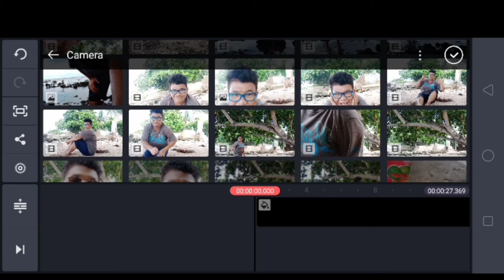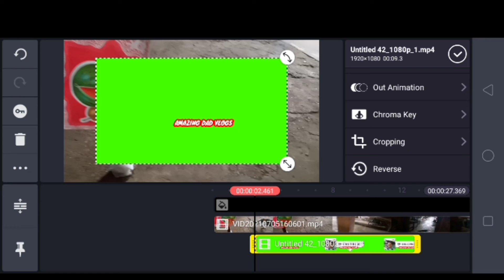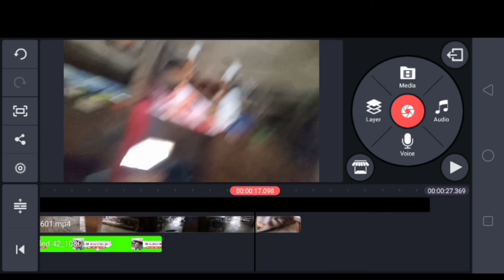HOW TO USE GREEN SCREEN IN KINEMASTER'S CHROMA KEY ( Bisaya Tutorial)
This is a TUTORIAL on HOW TO USE GREEN SCREEN AND CHROMA KEY in Kinemaster App in CEBUANO LANGUAGE.